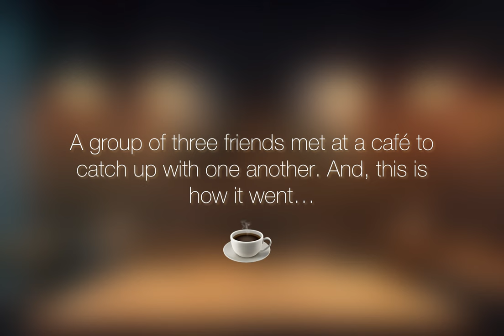GED0114_FA4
Members:
- DOWELL ESPINAS OLETA
- MIKA THERESE POLICARPIO
- OLGA YASMINE A PUA

REFERENCES:
ClientEarth. (2022). Fossil fuels and climate change: the facts.

Denchak, M. (2021). Paris Climate Agreement: Everything You Need to Know. NRDC.

FEU Academics. (2020, September 22). FEU Public Intellectual Lecture Series | Leah Guerrero | Part 1 [Video]. YouTube.

FEU Academics. (2020, September 22). FEU Public Intellectual Lecture Series | Leah Guerrero | Part 2 [Video]. YouTube.

Watts, J. (2018). We have 12 years to limit climate change catastrophe, warns UN.

Weisbrod, K. (2021, July 27). Why the Paris Climate Agreement Might be Doomed to Fail. Inside Climate News.